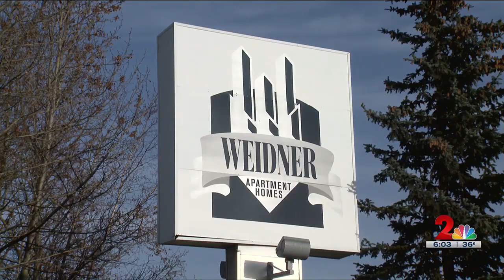Family remembers slain apartment manager as devoted, kind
Remembering Eagle River murder victim Josiah Goeker.